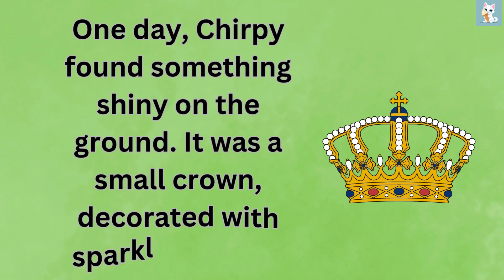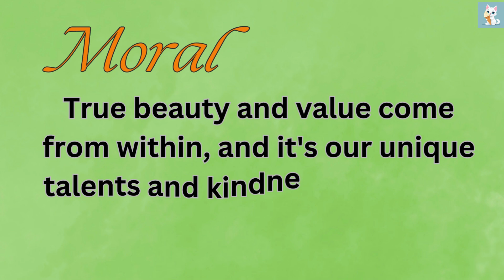Short Story | Moral Story | English Story | Short Story in English | One minute Stories